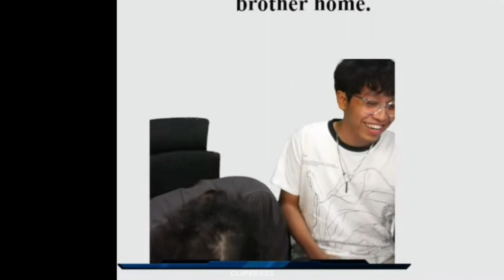KOMPILASI JUMPSCARE DEANKT DAN CRISPY CENDY SAAT MAIN GAME HOROR - YOU MUST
mas dean dan cendy main game horor

Orang yang ada di clip ini:
Deankt @deandeankt @deanktdeankt
Crispy Cendy @CrispyCendy